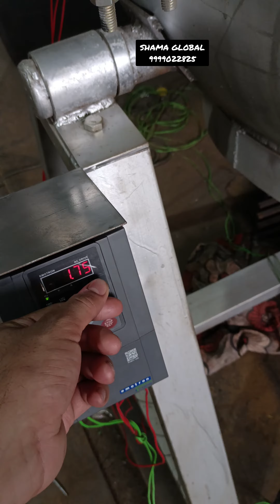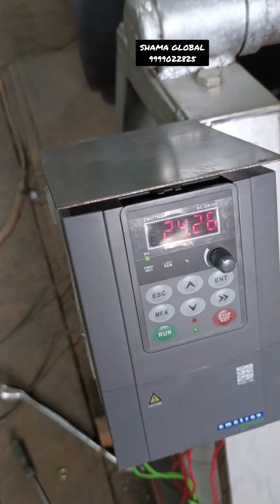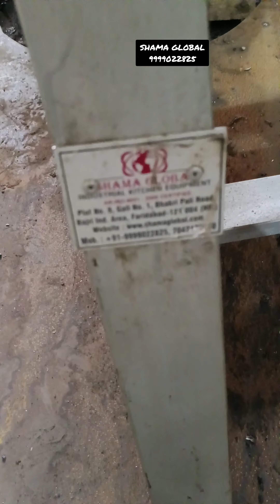Speed Controlled VFD khoya making machine gas operated+91 9315340602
We are manufacturer of khoya making machine,
gas operated ,diesel operated,wood operated, electric,steam operated plant also
this machine is speed controlled can you adjusted as per requirement
wide range of models are available with best quality which are manufactured by a knowledge, experienced and skilled labourers,these have minimal maintenance cost, operate with diesel gas for electric with very less fuel consumption and water consumption clean entirely and thoroughly with good pressure, These tested with every aspect and then supplied

Features
1)easy to install
2)very less water consumption
3)very less fuel consumption
4)can be used to do multiple works
5)clean process
6) environment friendly
7)low budget cost
8) excellent life
9) latest technology
10)easy to operate
11)no requirement of skilled labour for using these

✓we make customized too

For any requirement please contact

Address-
Plot No. 9, Bajri Industrial Area, Dabua Pali Road, Gulmohar Garden, behind Bharat Petroleum, Faridabad, Haryana 121004